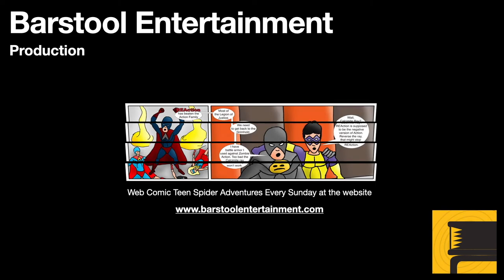GTA Vice City: Demolition Man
Tommy has to do some real estate redevelopment.